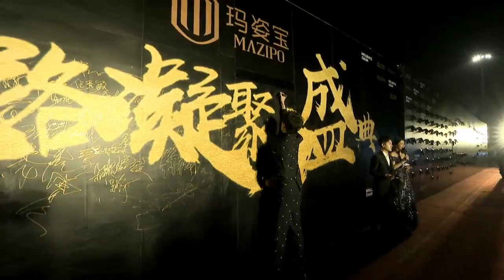Dimash Kudaibergen Димаш Құдайберген 迪玛希 20181216 丝路凝聚力盛典 红毯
某玲终于有空弄昨天的资源了
20181216 丝路凝聚力盛典 一直播 迪玛希红毯cut
现场看迪玛希什么感觉？
哎呀呀，这小人哪能嘎好看的呀？
我们家的dears真的是够热情的哦。所以红毯的主持人一直在CUE我们家。因为这是你一年多后第一次踏上上海的土地，所以上海的dears拿出了200%的热情来参与这个活动。寒风中瑟瑟发抖，仍然在坚持。因为我们想见你！